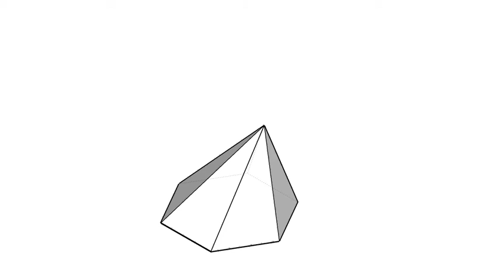全華圖學163頁/綜合題-07-1/展開圖-等角圖展示